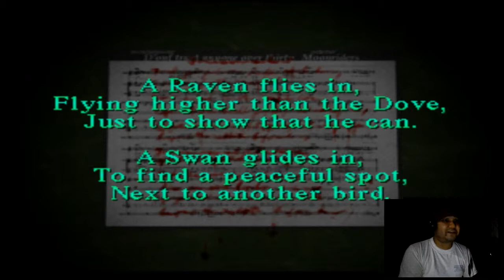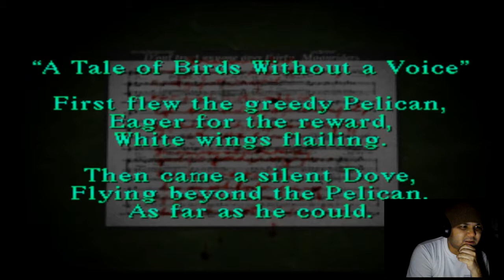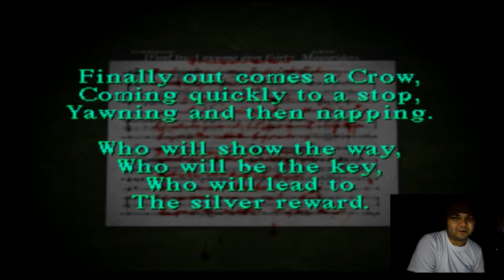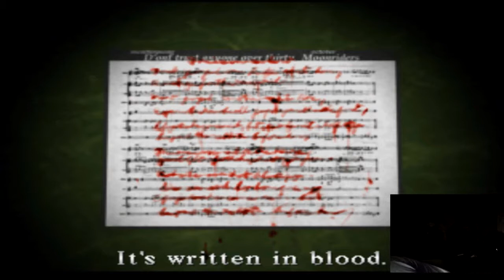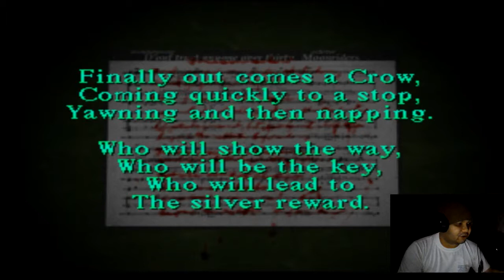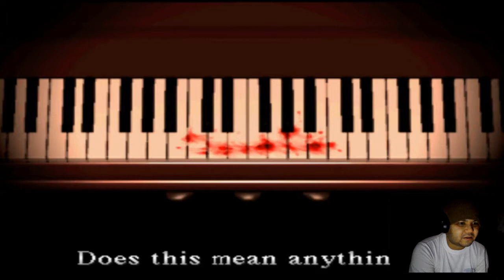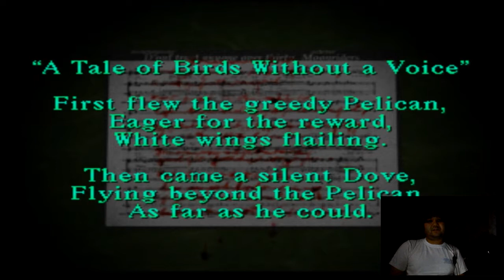Let's Play Silent Hill [BLIND] | Episode 4 (Ilonggo)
Never played this game in my entire life so good luck na lang sa akon kung matapos ko gid ni! This is a BLIND LET'S PLAY meaning I have 0% knowledge of this game!